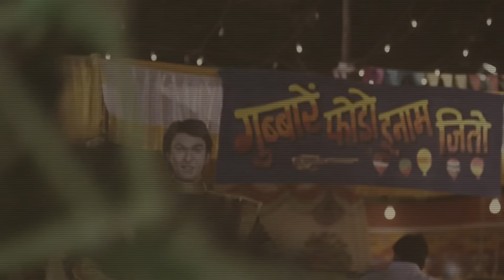Thakur vs Tripathis | The Origin Story | Mirzapur S1 | Pankaj Tripathi | Divyenndu | Ali Fazal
Mirzapur S1

Starring - Pankaj Tripathi, Ali Fazal, Divyenndu, Shweta Tripathi Sharma, Rasika Dugal, Harshita Shekhar Gaur, Kulbhushan Kharbanda, Anjum Sharma, Rajesh Tailang, Sheeba Chadha, Amit Sial, Vijay Varma, Isha Talwar, Priyanshu Painyuli

Executive Producers - Ritesh Sidhwani, Farhan Akhtar, Kassim Jagmagia

Writers - Puneet Krishna, Vineet Krishna

Director of Photography - Sanjay Kapoor

Music Composed and Produced by - John Stewart Eduri